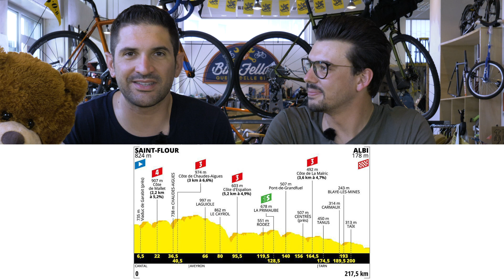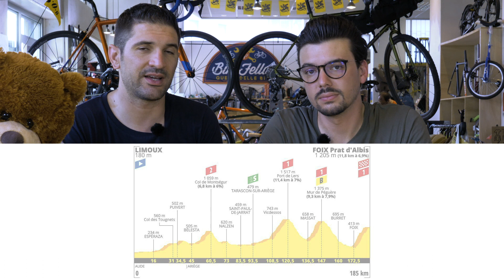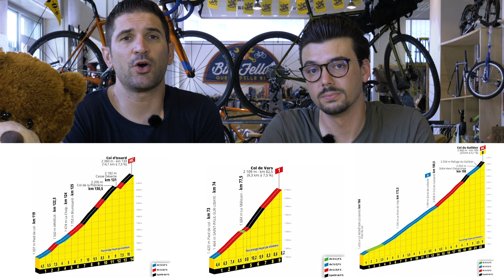Tour Show | Lo Show del Tour de France 2019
In questo episodio facciamo una panoramica generale sul Tour de France.

Quale sarà la tappa decisiva del Tour 2019?

Everyone Knows - Giants' Nest